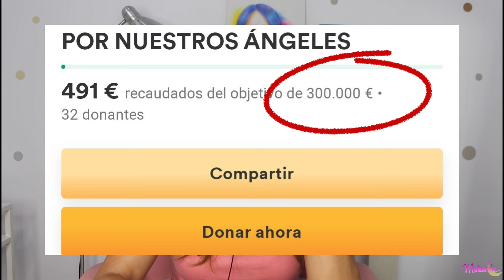JENNIFER LARA PIDE DINERO por su situación+ VERDELISS graba a una amiga de su hija